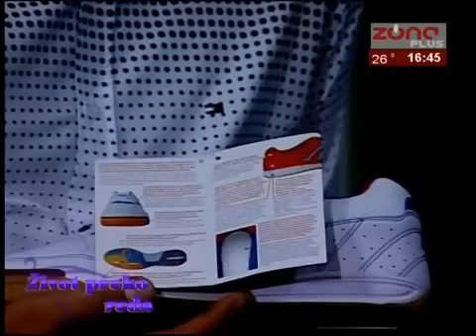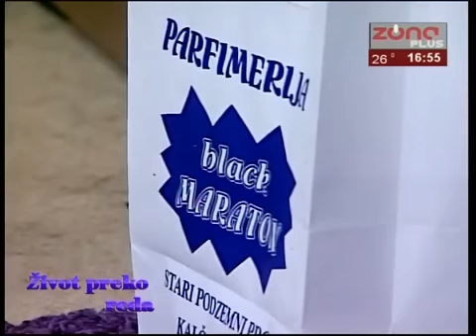Marina Kostić Život preko reda : O futsalu : KMF Kalča Memoris TV Zona Plus